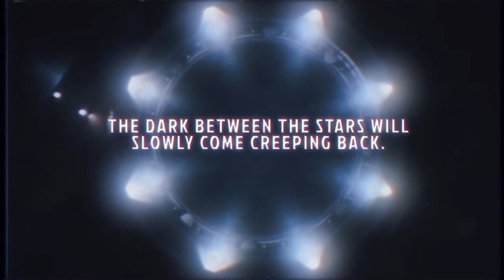Coriolis | Void - One-Shot 01: Tal Touma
Nine months after the events on Kua Tal Touma, Captain of The Defiant has been bulk hauling raw ore from a nearby asteroid belt. In a rare turn of events she receives contact from her sister about the existence of a map that could show the location of the hidden prison planet holding her ex-crewmate Sul Trel'Marion.